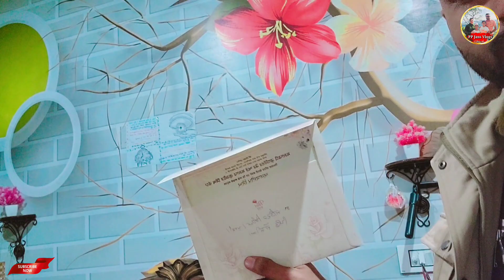ਅੱਜ ਫ਼ਤਹਿ ਦੇ ਮਾਮੂ ਦਾ ਆਇਆ ਵਿਆਹ ਦਾ ਕਾਰਡ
Nice ji 🎉 ਸਾਡੇ PP Jass Vlogs ਚੈਨਲ ਨੂੰ ਵੀ ਸੁਪੋਰਟ ਕਰੋ ਜੀ 🙏

🙏 ਜੇਕਰ ਤੁਹਾਨੂੰ ਸਾਡੇ vlogs ਥੋੜੇ ਜਿਹੇ ਵੀ ਵਧੀਆ ਲੱਗਦੇ ਹਨ ਤਾਂ ਸਾਨੂੰ ਸਪੋਟ ਕਰੋ ਤੇ ਚੈਨਲ ਨੂੰ subscriber ਕਰੋ ਜੀ ।
🙏 ਅਪਣੀ ਸੁਪੋਟ ਨਾਲ ਜਲਦੀ ਤੋਂ ਜਲਦੀ ਸਾਡੇ 1000 subscribers ਪੂਰੇ ਕਰਵਾ ਦਿਉ ਜੀ।

ਸੂਟਾਂ ਦੇ ਨਵੇਂ ਨਵੇਂ ਡਿਜ਼ਾਈਨ ਦੇਖਣ ਅਤੇ order ਕਰਨ ਲਈ ਨੀਚੇ ਦਿਤੇ ਲਿੰਕ ਤੇ ਜਾਓ  👇